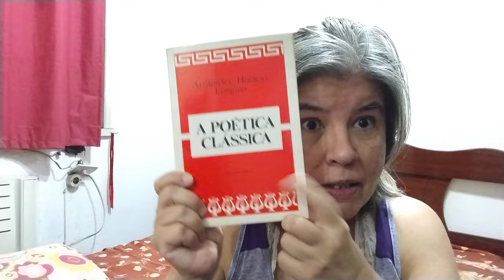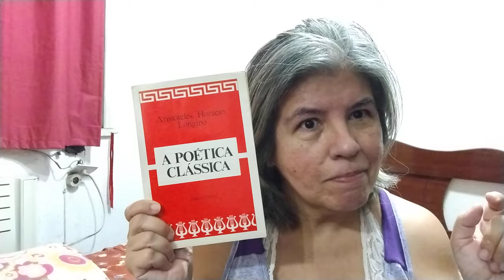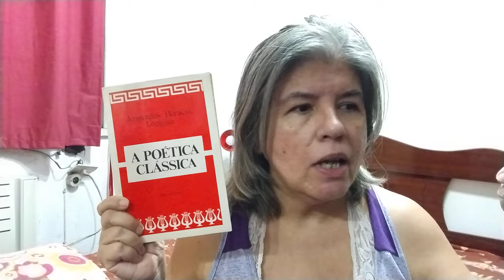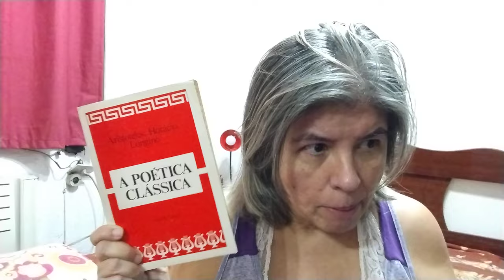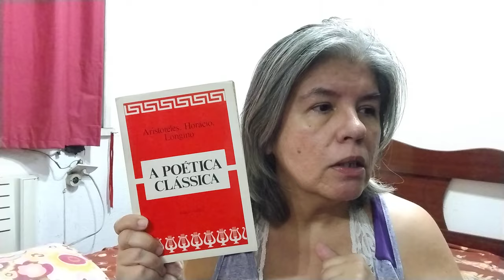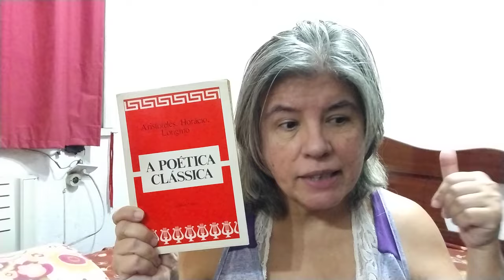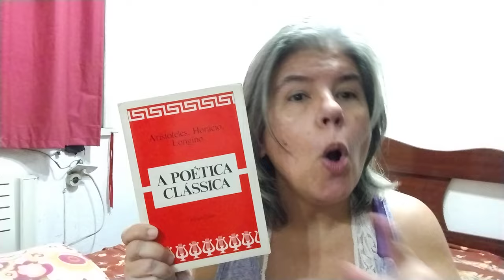Arte Poética, Horácio (Projeto Robert Graves)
Ou Epistola aos Pisões, escrita pelo poeta latino Horácio por volta de 14-13 a. C.